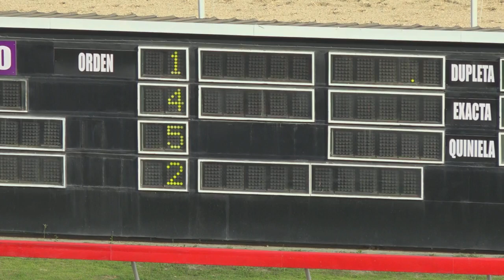6TA CARRERA 03 06 2021 WILD DISNATY